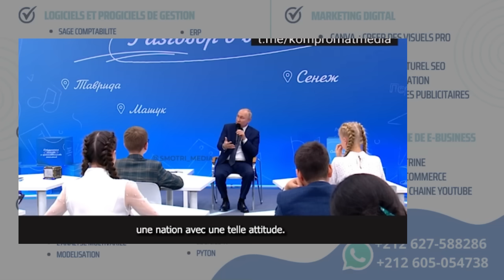NIGER- |AYEZ LE MINDEST RUSSE | LA CEDEAO ET LA FRANCE N'AURONT QUE LEURS YEUX POUR PLEURER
Les propos que Poutine Vladimir tenu devant les élèves ce 01er septembre sont pleins d'instructions. J'évoque deux vérités très importantes dans cette vidéos. L'une d'elle me fait pensez au propos de Luc ABAKI à propos des actions de la CEDEAO à l'égard du Niger.
Rejoignez cette chaîne pour bénéficier d'avantages exclusifs :
Vous souhaitez bénéficier des conseils, outils et témoignages basées sur les expériences et études de cas pour être performance et excellence dans vos projets? Rendez-vous sur la chaine Performance & Excellence Tips